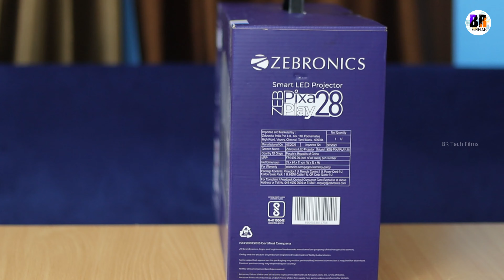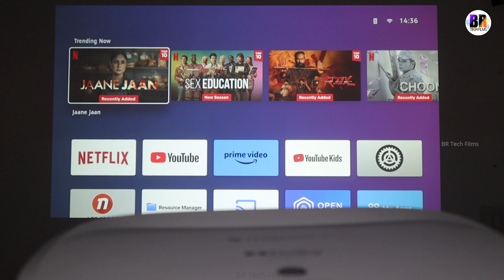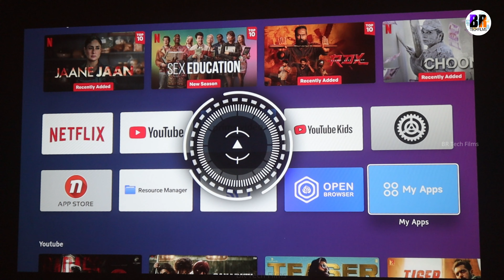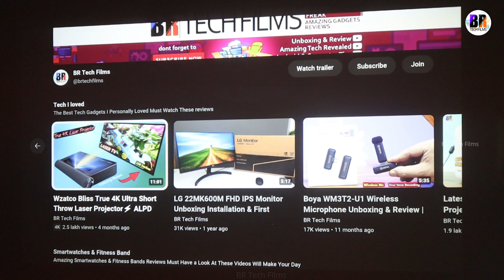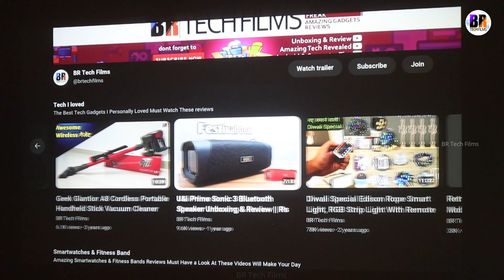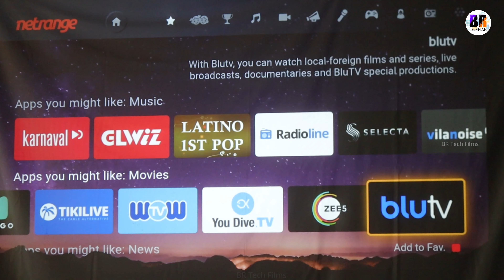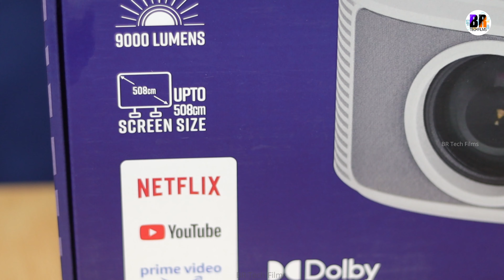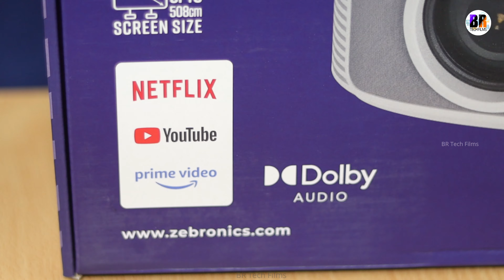Powerful Projector Zebronics Pixaplay 28 💫 Dolby Audio 4K Support ARC Port Unboxing Full Review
This is the best projector Under 30k but save more during amazon great indian festival sale and this could be best projector under 25k.
🟢Best Deals Amazon Great Indian Festival Sale 2023
⚡ Best Deals Amazon
⚡ZEBRONICS PIXAPLAY 26
⚡Projector Screen
⚡New Laptop Deals
⚡4K TV Deals
⚡Speaker Systems

🔹The Best Ever Projector India setup your personal cinema room with ZEBRONICS ZEB-PIXAPLAY 28 (9000 Im) 1080p FHD, 508 cm Screen, Dolby Audio, Auto Focus, Auto Keystone, HDMI (ARC), Miracast, Dual Band, 30,000 Hour Lamp Life, OTT Apps Support: Netflix, Amazon Prime, YouTube Smart Projector
🔹इस वीडियो में मैंने आपको जेब्रोनिक्स कंपनी का लेटेस्ट फुल एचडी प्रोजेक्टर दिखाया है आज की डेट में यह एक बेस्ट प्रोजेक्टर है अगर आप अपने होम सिनेमा के लिए एक प्रोजेक्ट लेने का सोच रहे हैं तो वीडियो को पूरा जरूर देखिए

Recently i tested many Projectors those i liked were reviewed those i don't i dont talk about them.
 This Zebronics projector is actually the best one you can buy under 30k. You can setup your personal cinema room with this Projector the HDMI ARC allows you to connect your home theatre system also you can enjoy OTT in Higher quality with this Projector.
➡️LED Projection up to a screen size as large as 508cm, the ZEB-Pixaplay 28 is here to bring out an outstanding home theater experience for you.
➡️ Brightness of 9000 lumens. Even on a screen with a huge size, the contents can be played at 1080p FHD without any trouble.
➡️ZEB-Pixaplay 28, you can enjoy an uninterrupted movie marathon thanks to its passive radiators and strong built-in speaker. This is further enhanced by the projector's Dolby Audio decoding function, enabling wide compatibility for Audio and Video.
➡️Multi-connectivity feature that includes dual USB, AUX OUT, 1xHDMI ARC Dedicated port, 1 HDMI in, and Bluetooth v5.0.
➡️Your binge-watching is made easier with the specialized buttons on the remote control for the Netflix, Amazon Prime, and YouTube platforms

I work hard in making such reviews your support is appreciated 👍
This video is not sponsored i have tested this Projector independently and i am so amazed with the performance of this Zeb Pixaplay 28 projector

CERTAIN CONTENT THAT APPEARS ON THIS SITE, COMES FROM AMAZON SELLER SERVICES PRIVATE LIMITED.